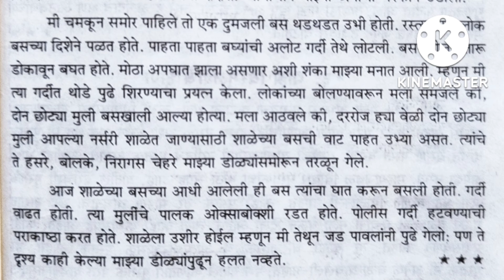मी पाहिलेला अपघात/मराठी वर्णनात्मक निबंध/ Mi Pahilela Apaghat/Marathi Varnanatmak Nibandh